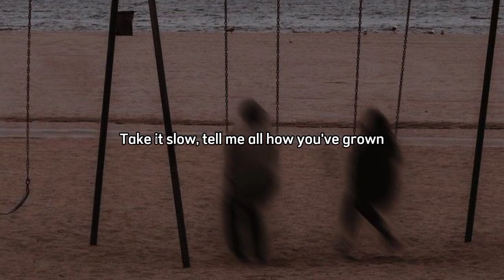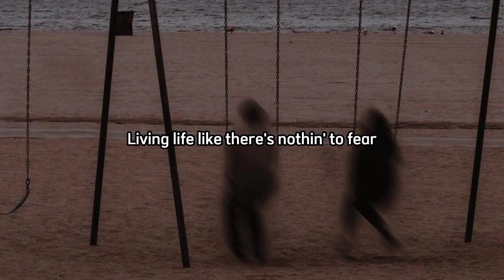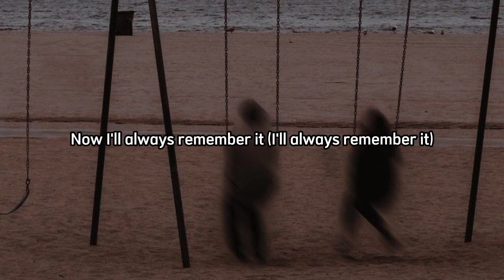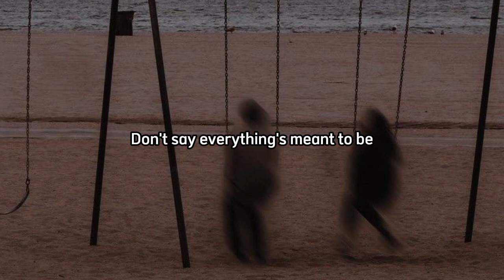Wish you were here - Neck Deep (Lirik Lagu)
background: Pinterest